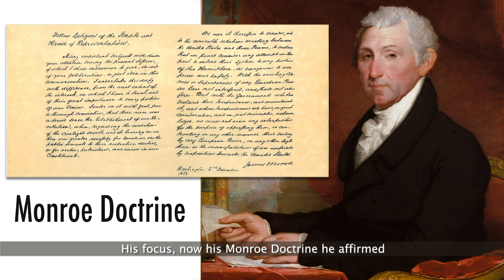The Life of James Monroe Song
Hello Community!!! Welcome to Cenapsis. You are currently watching The Presidents: Monroe's Song.

Here's the fifth president of the U.S., James Monroe, most renowned for the Monroe Doctrine. The video and song went together pretty easily, though as always, there's the occasional struggle with rhyme. Mainly string instruments on this one, with the brass at the breaks. I had fun with this one...actually, I have fun with all of them, since it's a mental challenge all around. I'm so happy for the subscribers and visitors that come by! I hope you enjoy this one, too!

Cenapsis

Lyrics:

James Monroe was born on a Virginia estate

His parents death filled young James with mounting concern, then
His uncle brought him to William and Mary to learn

He dropped out in ‘76 to fight the British who came
At the battle of Trenton, James was nearly killed but gained fame

He returned to William and Mary, got his law degree
He wed Elizabeth in ‘86 in New York City

They had three children, one died young, and struggled with debt
James entered politics, was in the US Senate

Governor of Virginia, joined the Minister to France
Where he helped with the Louisiana Purchase expanse

Chorus
James Monroe, he helped freedom survive
Patriot, statesman, and President number five

In 1816, James ran, the presidency he’d gain
A riff was solved when he bought Florida from Spain

In the Panic of ‘19, the economy declined
The Missouri Compromise so they could have slaves, He signed

In ‘20, James ran unopposed, got a second term
His focus, now his Monroe Doctrine he affirmed

It said with Latin America, Europe not to intervene
and the US would stay out of Europe’s troubles, by all means

James retired in ‘25, in ‘30, his wife passed
On July 4, 1831, one breath was his last

James Monroe, fought for America’s freedom on the field
He continued fighting for all the Americas, without yield